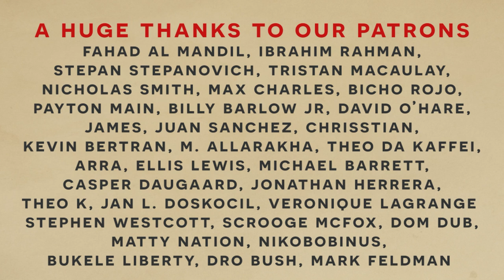What if Julius Caesar Was Not Assassinated? - Dacian Triumph and Rome Reforged (Part 2 of 4)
What if Julius Caesar was not assassinated? (Play your own Alt-History with Imperator: Rome In this documentary mini-series look beyond the Historia Civilis Caesar series to explore the ripple effects of what if Caesar was not assassinated!

In part 2 we conclude the Dacian war by discussing the terms of Peace and how the region is settled. This involves the annexation of the lands south of the Danube which will become a province while the northern lands are made into vassals or at least trade partners. Meanwhile the frontier gets fortified and the interior region gets developed.

Soon Caesar returns to Rome to celebrate a triumph for his victory. After the festivities, he launches many key policies to transform the Roman world. These include a series of ambitious construction projects, a series of colonies including at Carthage, and reforms to the judicial system among many others. In addition we discuss the state of politics at the time and how Julius Caesar would have managed to control the government of Ancient Rome. We then conclude with Caesar setting off for Parthia.

What will this mean for the Roman Republic and Roman history?